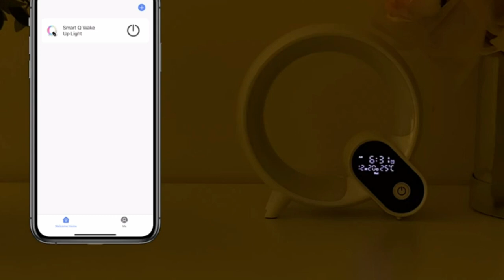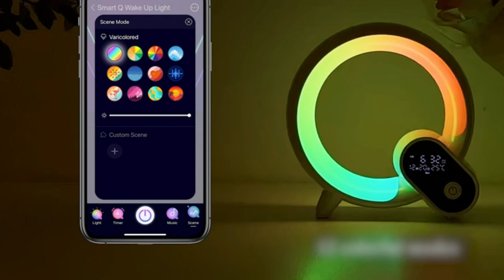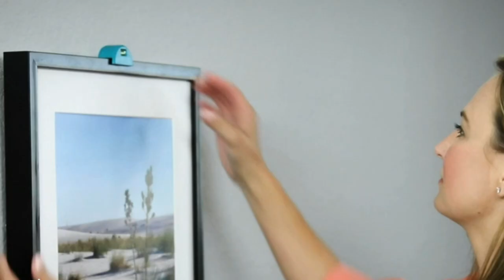5 Cheap and Cool Gadgets Under $50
Discover The"5 Cheap and Cool Gadgets Under $50"

Compressed Towel Tablets
FLEVO Smart Wake Up Light
Ergonomic Wireless Mouse
Go Hang It! Pro
RARTOP Cordless Screwdriver